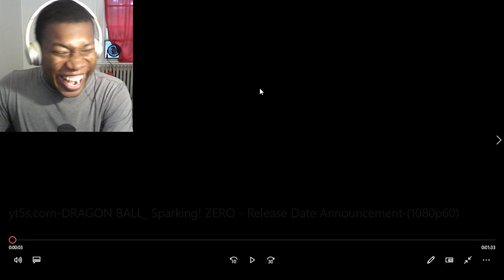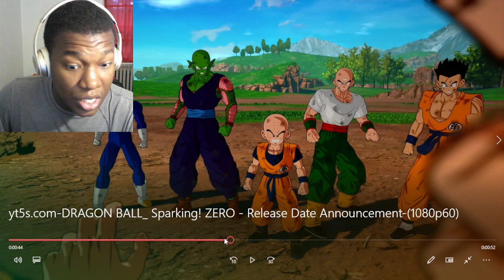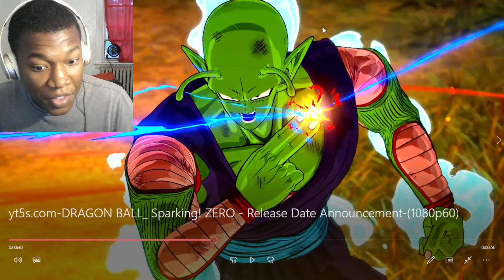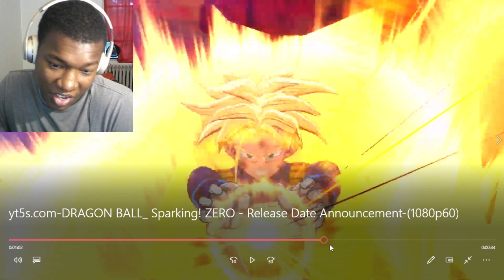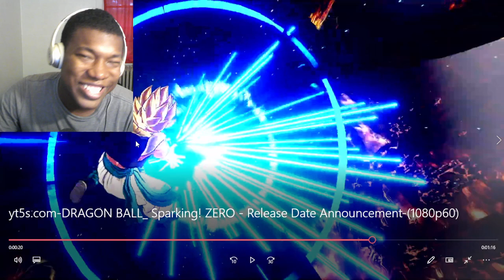DRAGON BALL: Sparking! ZERO - Release Date Announcement Trailer REACTION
Bandai Namco,Bandai Namco Entertainment,Video,Games,video games,namco bandai,United States,PS5,PS4,Xbox Series X,sparking zero,dragon ball sparking zero,dragon ball z sparking zero,dbsz,budokai tenkaichi,tenkaichi 4